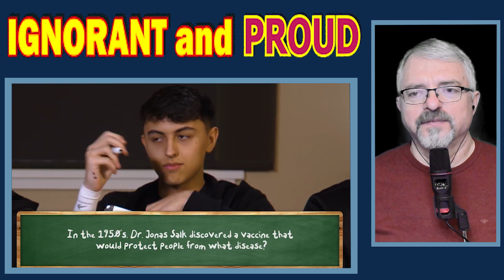Some Americans are Ignorant and Proud (55) She likes them big and dumb (wow, lol, fun)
Myworldisgettingdumber is a reacting and general knowledge quiz channel.  "You cannot fix stupid" as they say, but you can fix ignorant people, though. What you'll find here: my reactions to common sense quizzes on the streets of US, England, etc., General knowledge tests, Bloopers etc. We aim to have everything at one place for students in general to help them learn and grow.
Easy common knowledge questions that everybody should answer.
Supporting me
Recommendation
If you want to keep laughing, I recommend you visit High Park Crew channel: